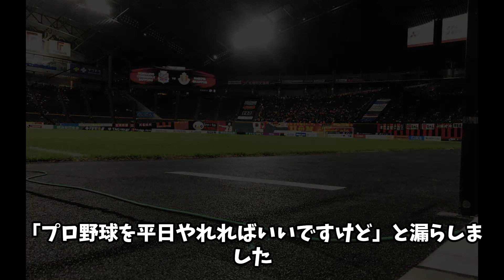過去最大の赤字の札幌ドーム社長「やめるのは簡単」「他に『やる』って社長さんがいたら代わる」【ニュース記事読むよ】【安眠用】